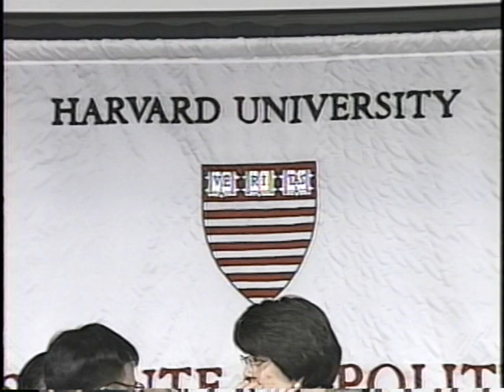Toward a New Diversity: The Future of Asian-Americans in Politics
Date: Thursday, February 04, 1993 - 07:00PM